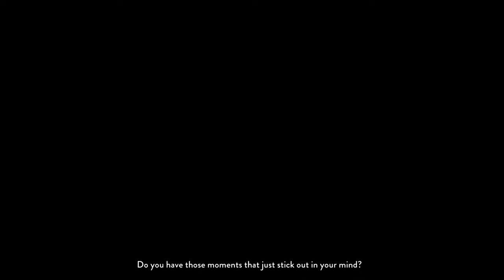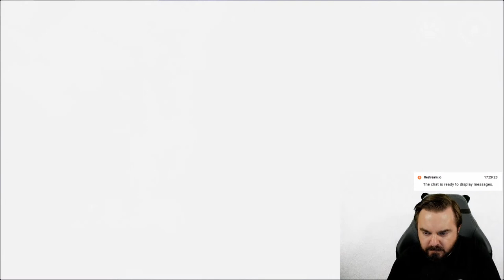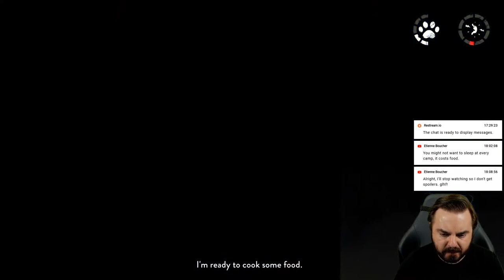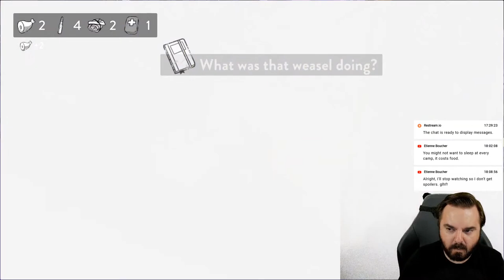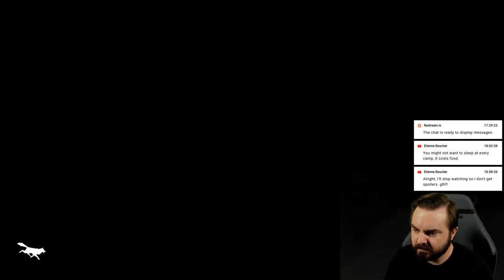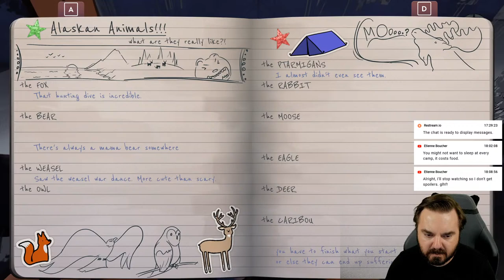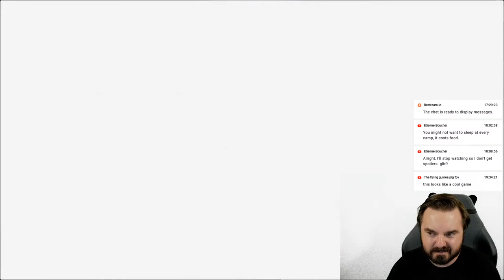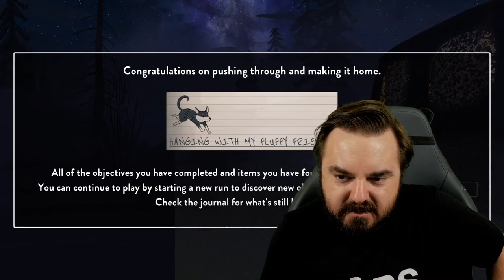Launch Day Stream: The Red Lantern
One of my best friends is the co-founder and technical creative director for Timberline Studio, the studio that produced and developed this game. I've been very interested in playing through it since I saw the initial designs, and figured I'd bring y'all along for the ride!

The Red Lantern is a resource management narrative game where you and your team of five sled dogs must survive the wilderness and find your way home. You play as The Musher as she sets out to build her dog sledding team and her new life.

Pick it up on the Epic Games Store or for the Nintendo Switch!